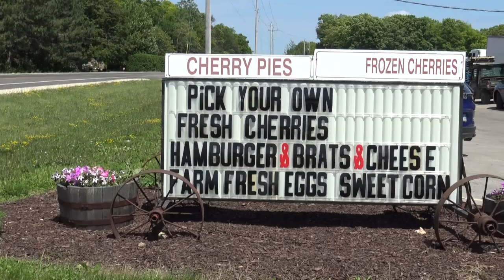Minute Out In It! Cherry Picking at Hyline!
It's PEAK cherry-picking season around Door County, and whether you're a seasoned vet or a newbie- you'll like this! Stephan grabbed our favorite Sunday morning host, Jaime of Sunday Brunch on the Lodge, to learn how to pick cherries from a pro!